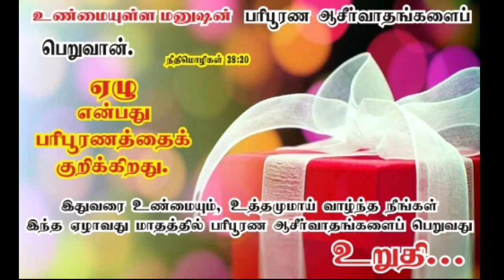உண்மையாய் வாழும் உங்களுக்கு கிடைக்க போகிற பரிசு என்ன?